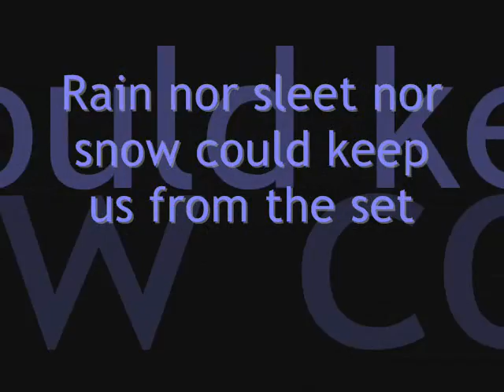On the Set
Here is a small compilation of our trip to the set.

Catherine Hardwicke described the filming that day as, "But, at the end of our shoot day at the beach, with Jacob and Bella, the rain soaked through all my Gortex, through three layers of jackets and socks. I rang out my waterproof gloves and could have watered my rose bushes for an entire summer. The crew had to hold down the lunch tent to keep it from blowing away. Grown men were crying, but the actors and crew gave it their best."